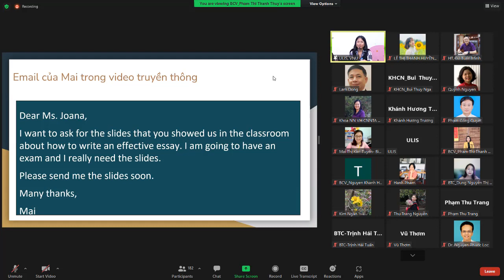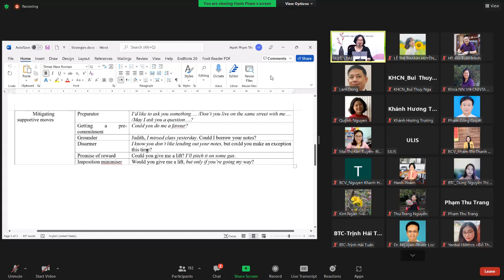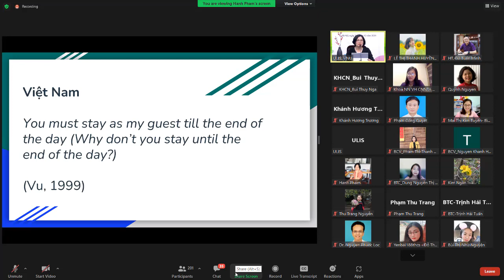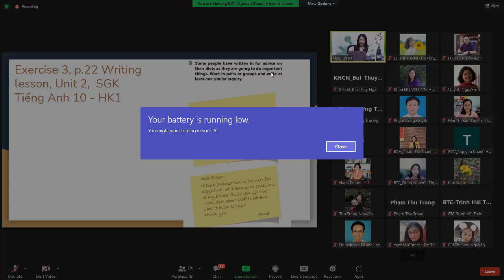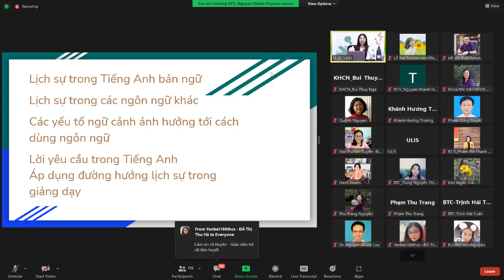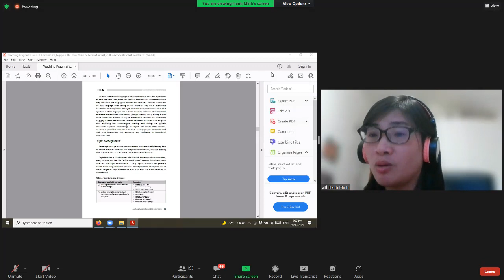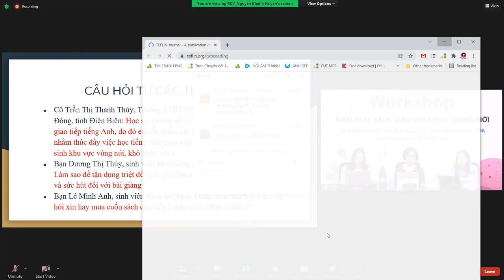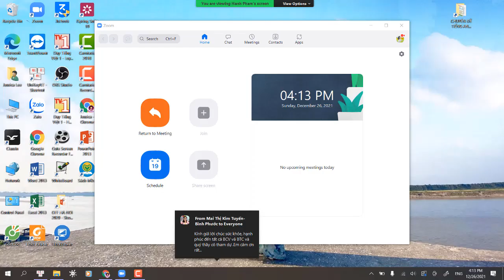ĐƯỜNG HƯỚNG GIAO TIẾP LỊCH SỰ LIÊN VĂN HÓA TRONG GIẢNG DẠY TIẾNG ANH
Workshop trong khuôn khổ UNC 2021- Hội thảo nghiên cứu và giảng dạy ngoại ngữ, ngôn ngữ và quốc tế học tại Việt Nam do Trường ĐHNN-ĐHQG Hà Nội tổ chức.